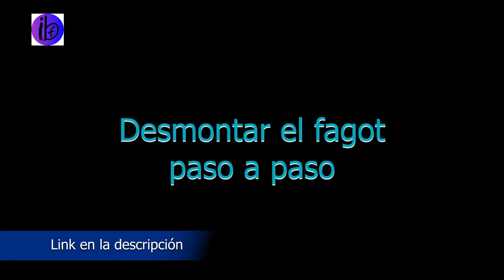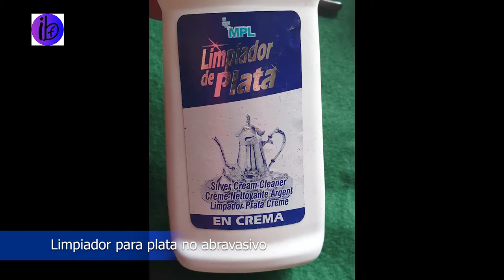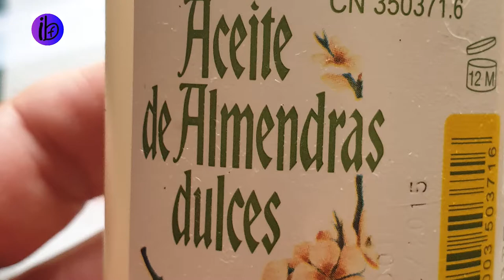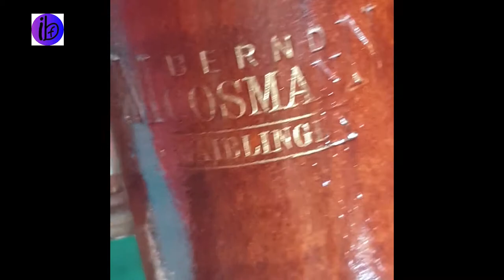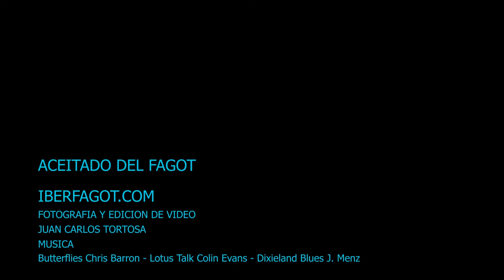Aceitado del fagot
El proceso de aceitado del fagot al detalle.
Instrucciones para montar y desmontar el fagot